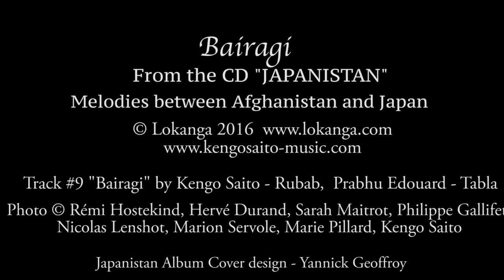Bairagi by Kengo Saito (Afghan Rubab), Prabhu Edouard (Tabla) From CD JAPANISTAN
Raag Bairagi, a morning raga. Alap, Madhyalay Tintaal, Drut Tintaal.
This scale is often used in Japanese folk and traditional melodies. Thus justified its place to be in the CD JAPANISTAN - melodies between Afghanistan and Japan.
Kengo Saito - Afghan Rubab, Prabhu Edouard (Tabla)
CD Label Lokanga 2016